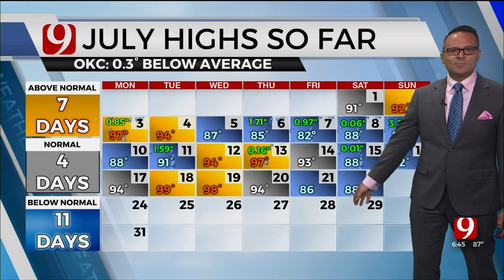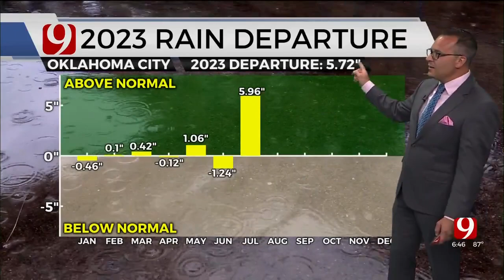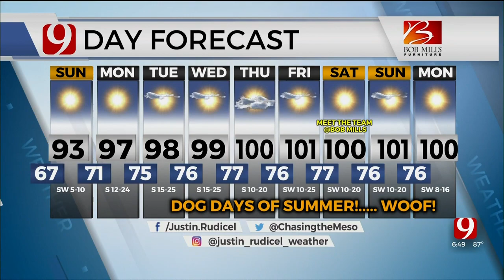Justin Rudicel's Saturday Evening Forecast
Here's Meteorologist Justin Rudicel with the Saturday evening forecast from the Bob Mills Weather Center.